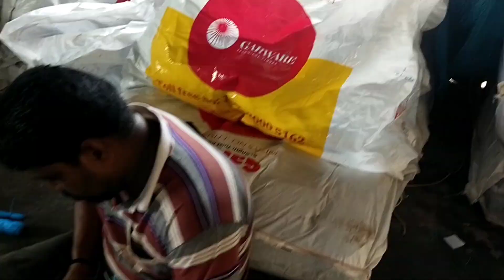How to create troll boat fishing net